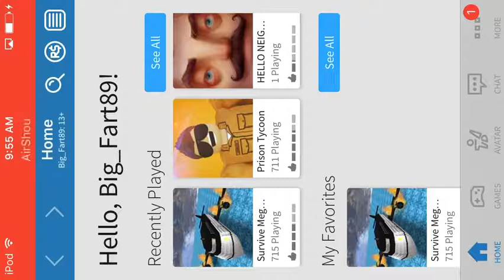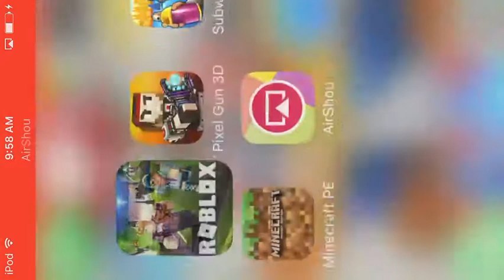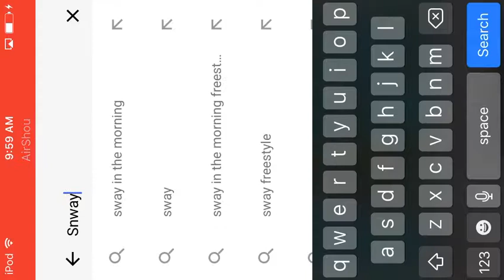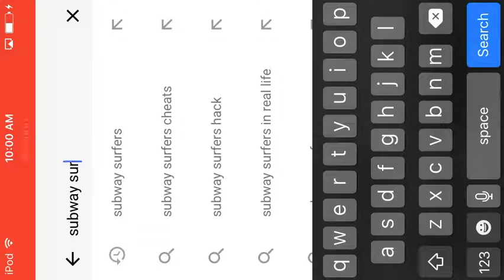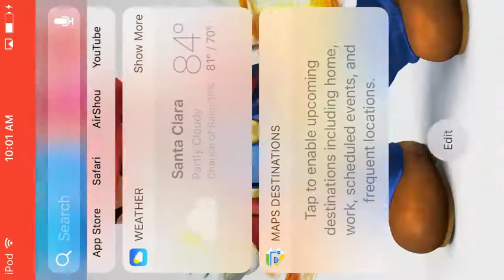ROBLOX flying Glitch!